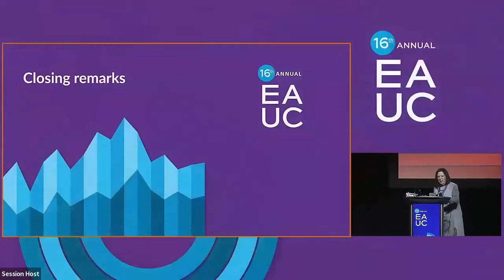Closing Remarks & Employee of the Year Award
16th Annual Environics Analytics User Conference at the Sheraton Centre Toronto Hotel.

Closing remarks by Jan Kestle (President, Environics Analytics) and presentation of the Hanna Wagner Award of Excellence.